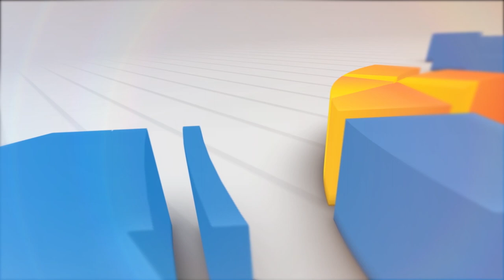SMP N 3 CIBEBER BERKOMITMEN TOLAK LGBT